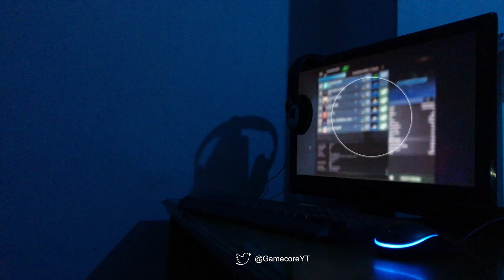We Become Rat Slayers (Vermintide 2 Funny Moments)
We fight some rats in Vermintide 2, what could go wrong?